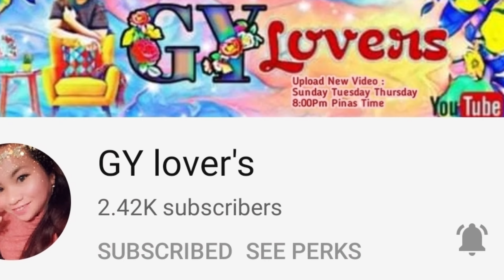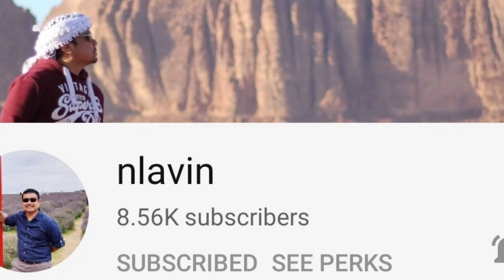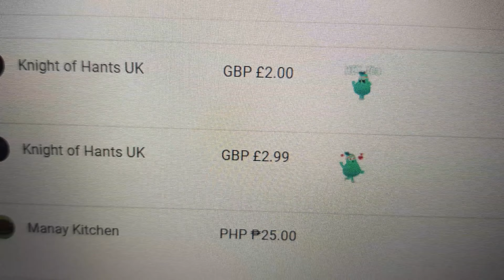Jajecznica Polish Recipe/Scrambled Eggs Polish Style/Jeanette's Lifestyle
This is all about sharing of how it looks like or being cooked the jajecznica or scrambled eggs of Poland which is serve during breakfast.If you like this please hit the thumbs up and subscribe to my channel as well.Also, share your feedback down below.Thanks for watching and stay safe you all!